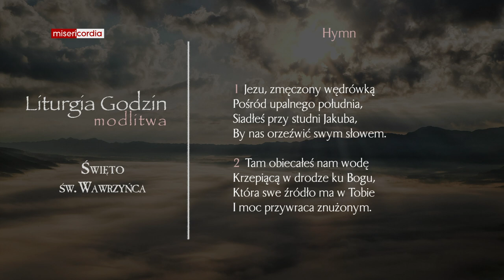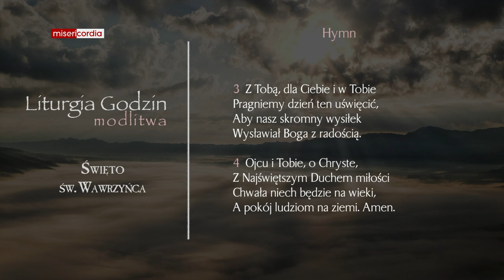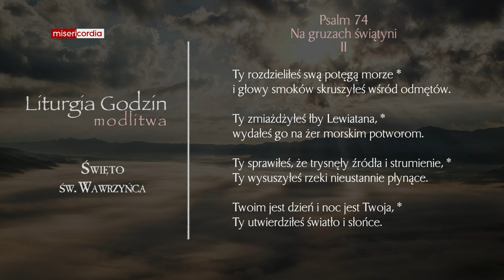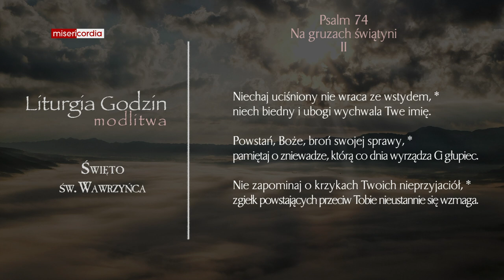Liturgia Godzin | Modlitwa Południowa | Święto św. Wawrzyńca